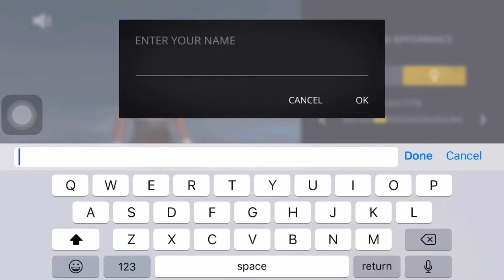Shadow Fight 3 gameplay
Shadow Fight 3, we kicking some butt lol